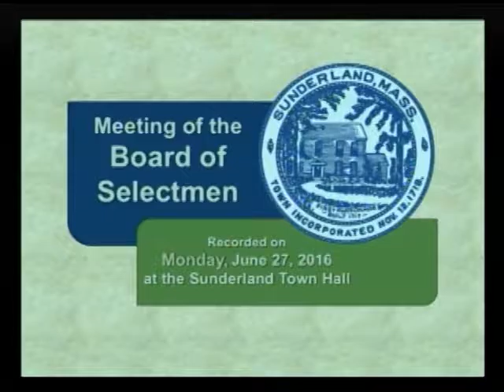Sunderland Selectboard - June 27, 2016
A meeting of the Sunderland Select Board recorded at the Sunderland Town Offices in Sunderland, MA on June 27, 2016 by Frontier Community Access Television.